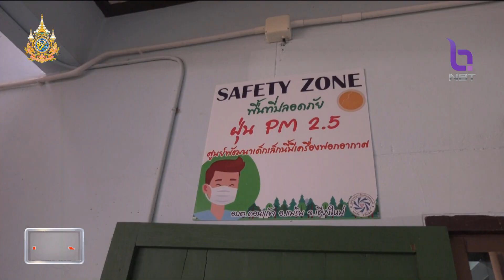รมช.มหาดไทย ลงพื้นที่ติดตามหมอกควันไฟป่าและ PM2.5 ข่าวเช้า วันที่ 10 เมษายน 2567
รัฐมนตรีช่วยว่าการกระทรวงมหาดไทย ลงพื้นที่ตรวจติดตามสถานการณ์หมอกควัน ไฟป่า และฝุ่นละอองขนาดเล็ก PM 2.5 ในพื้นที่จังหวัดเชียงใหม่